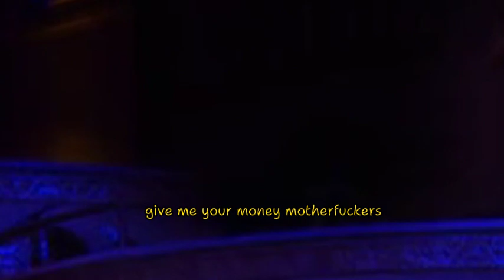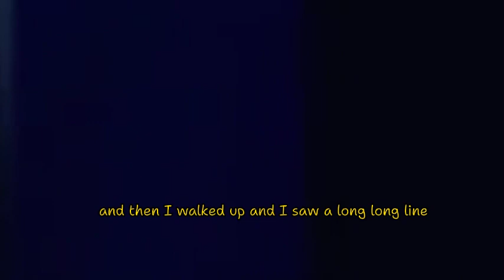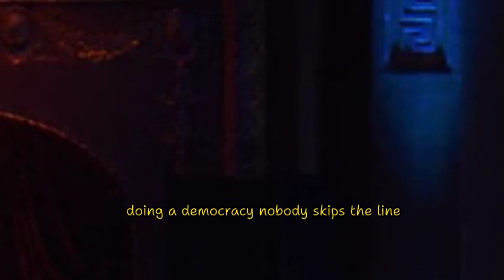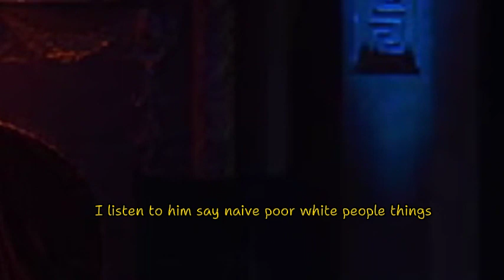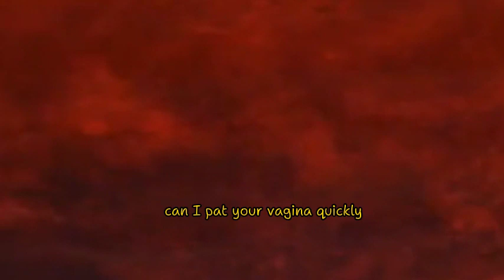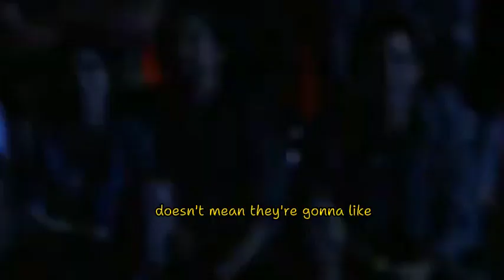Dave Chapelle - A Difficult Time And Full of Hardship And Valuable Experience